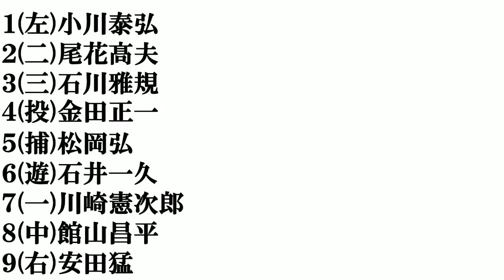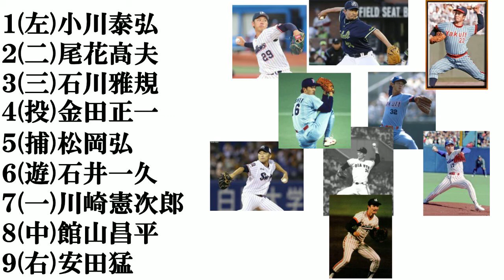【ヤクルト歴代エース】​打線組んでみた​